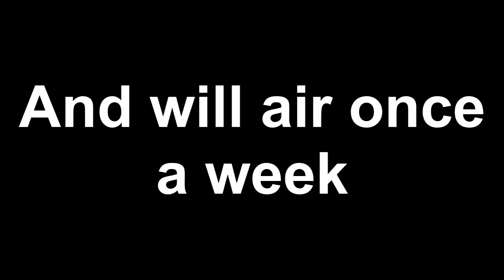Good News Everyone #19 (ABC)